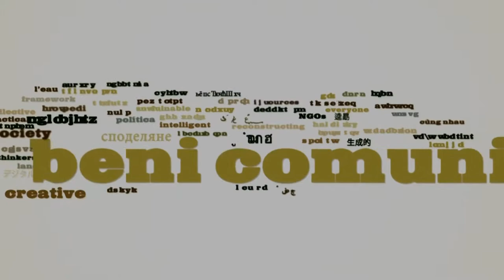Rio 2012: les Communs, nos droits à un futur.. Jean Pierre Leroy